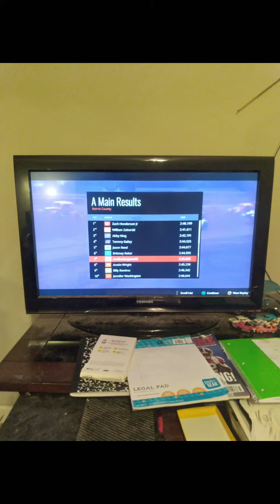Tony Stewart's All American Race And Sprint Cars Racing Gameplay On 11 16 2020